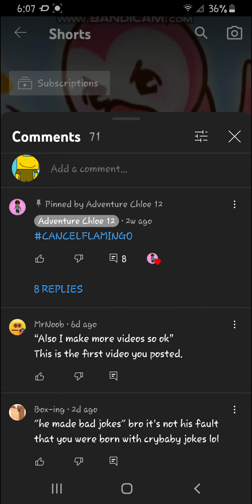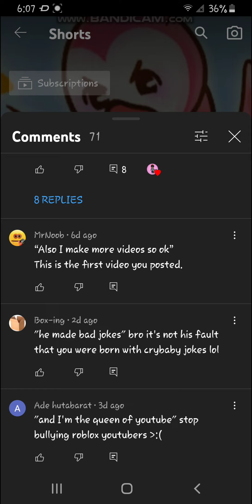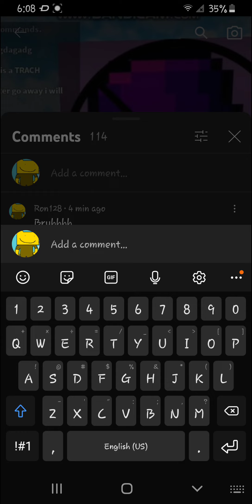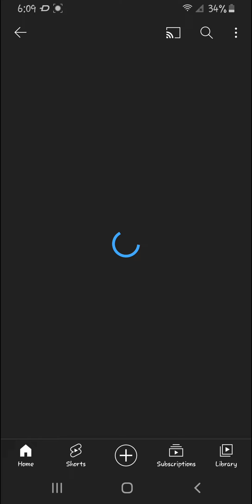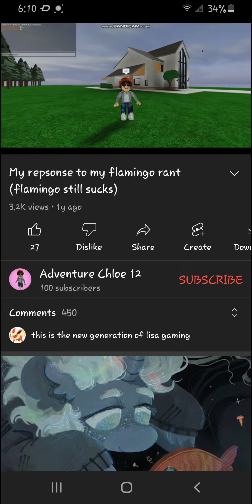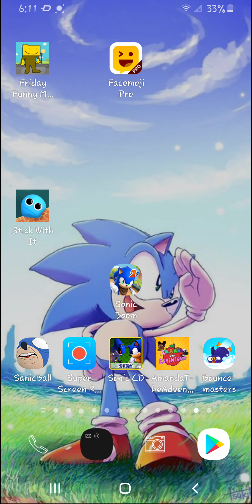Exposing Adventure Chloe!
please do not hate on this girl it is probably a troll so please do not its probably a joke do not go and send her some hate.

e